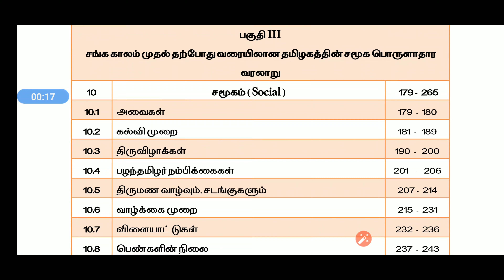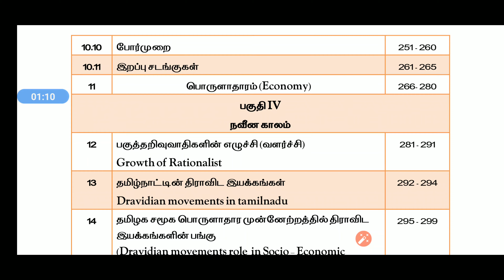TNPSC Group 1, 2020 Mains| Tamil Society its culture and heritage Material Available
மேலும் தகவல்களுக்கு
Tnpsc Gr 1 Mains WhatsApp Group No4